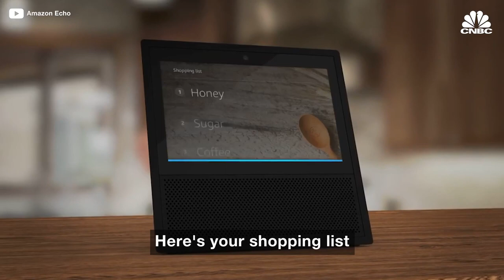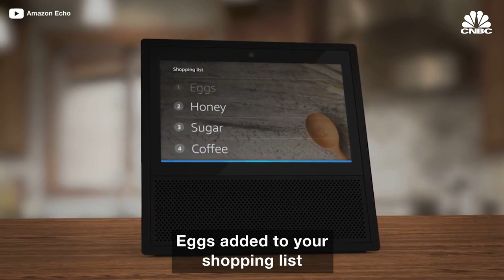Walmart customers can now order groceries with voice commands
Walmart is partnering with Google to offer voice-activated grocery shopping using Google Assistant. The voice commands work on any device with Google Assistant, including Google's Home Hub, Android phones and iPhones. Starting this month, shoppers can say, "Hey Google, talk to Walmart," to begin adding items to their Walmart grocery cart.